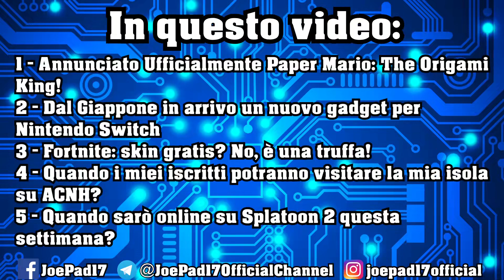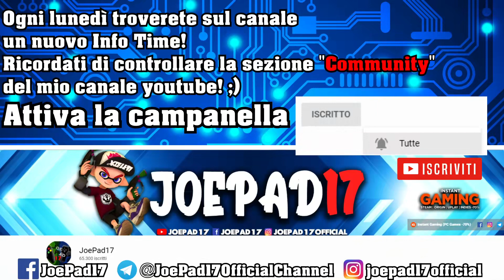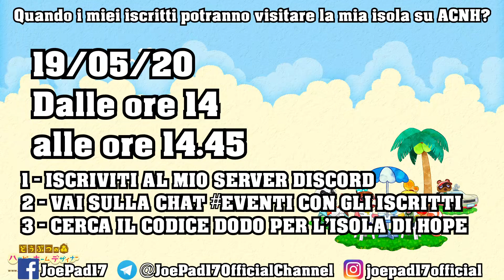Parliamo di PAPER MARIO, FORTNITE & GADGET VARI + NUOVI EVENTI CON I FAN - INFO TIME #262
➡️Acquista Paper Mario: The Origami King e RISPARMIA:
Ver. Fisica

➡️Acquista una Micro SD per la tua Nintendo Switch:
64 GB
128 GB

➡️Acquista qui la tua NintendoSwitch
Nintendo Switch
Nintendo Switch Lite

Ecco gli eventi su Splatoon 2 dal 18/05/20 al 24/05/2020 ! ;)

I miei profili ufficiali su Nintendo Switch:
Profilo dedicato a Splatoon 2: SW-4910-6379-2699
Profilo Mario Kart 8 Deluxe: SW-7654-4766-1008